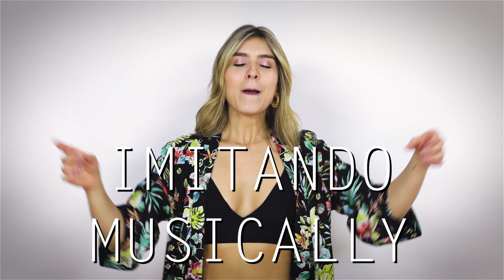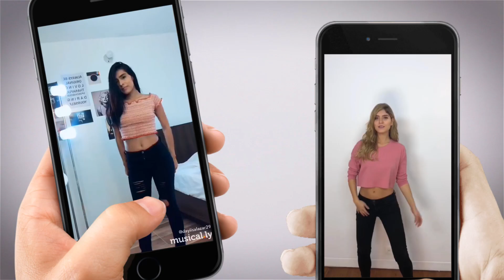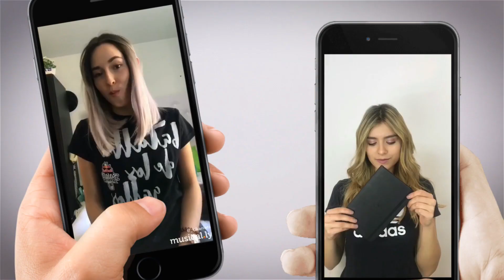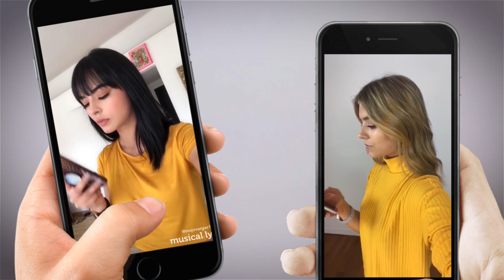IMITANDO MUSICAL.LY´S - Laura Tobón